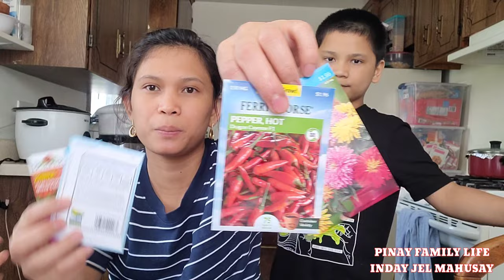RECIPE BINIGAY NI IT'S PMOM VLOG PINAG LUTO ANG STEP SON INDAY JEL MAHUSAY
RECIPE BINIGAY NI IT'S PMOM VLOG PINAG LUTO ANG  STEP SON
hey guys ito na po videos natin sana mapanoud nyo po  gawa po tayu leche flan galing kay pmom ung recipe  natin  ipag luto natin ang anak ni mr,